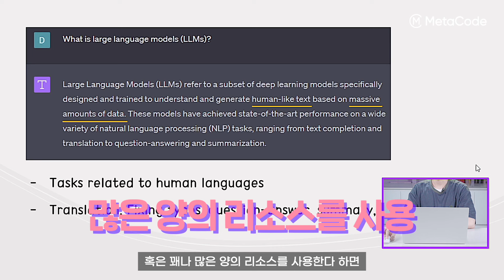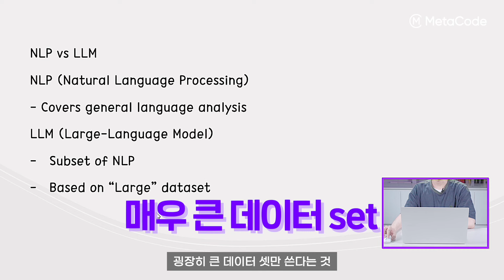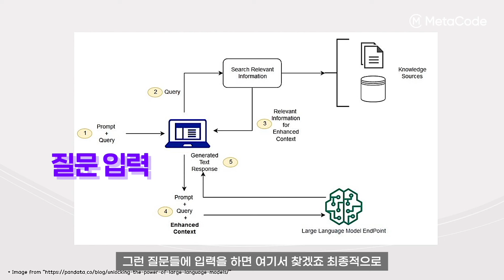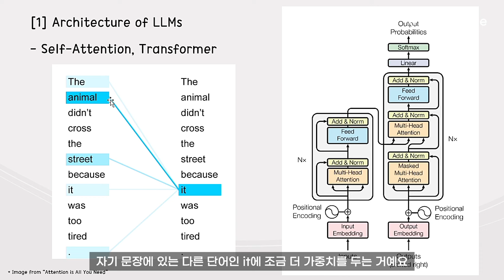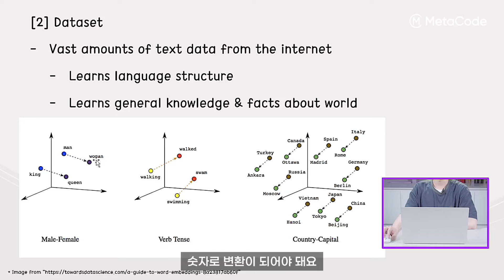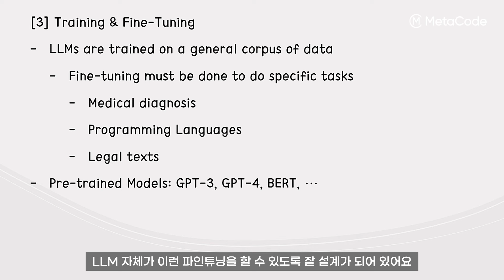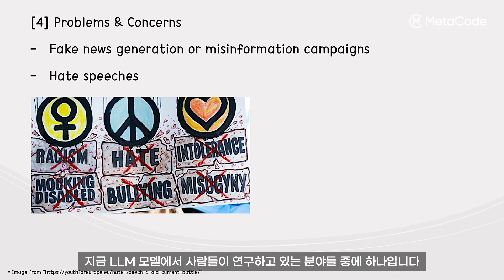ChatGPT의 핵심개념인 '생성형 AI'를 쉽게 이해시켜드립니다ㅣ서울대 AI박사 (LLM, NLP)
인공지능에서 가장 중요한 LLM, 7분 만에 정리해 드립니다

00:00 오프닝
00:10 LLM모델의 정의
00:56 LLM모델의 활용
01:10 NLP와 LLM의 차이는?
02:22 LLM모델의 언어 처리 과정
04:18 Word Embedding이란?
05:45 LLM에서 해결해야 할 문제점
06:51 마무리

▶메타코드M  오픈채팅방 초대받기 (IT 뉴스/ 참여 Event)

▶메타코드M 사이트 회원가입해서, 강의자료 받기
mcode.co.kr

더 많은 영상은 채널에서 확인하세요!